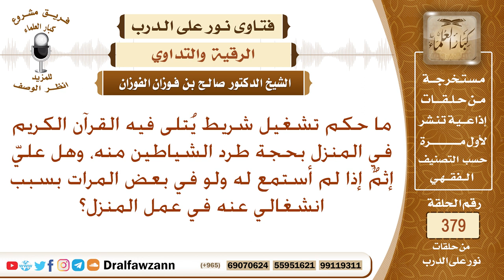ما حكم تشغيل شريط يتلى فيه القرآن في المنزل بحجة طرد الشياطين منه، وهل علي إثم إذا لم أكن أستمع له؟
نص السؤال: ما حكم تشغيل شريط يُتلى فيه القرآن الكريم في المنزل بحجة طرد الشياطين منه، وهل عليّ إثمٌ إذا لم أستمع له ولو في بعض المرات بسبب انشغالي عنه في عمل المنزل؟
السيرة الذاتية :
للاشتراك في قناة الشيخ صالح الفوزان

رئيس الفريق
لمشروع كبار العلماء